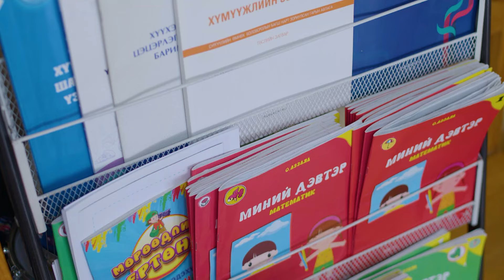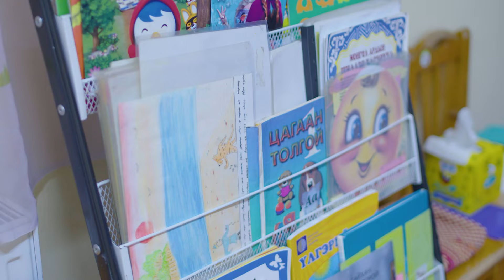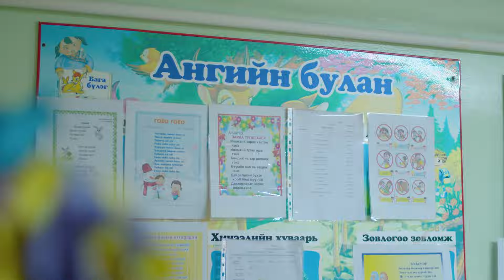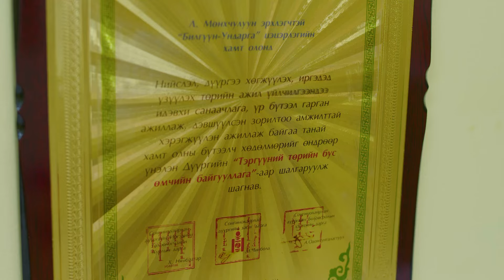“Билгүүн-Ундарга" цэцэрлэг /баримтат кино/ Bilguun-Undarga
“БИЛГҮҮН-УНДАРГА ЦЭЦЭРЛЭГ”-ИЙН 20 ЖИЛИЙН ОЙД ЗОРИУЛАН БҮТЭЭВ